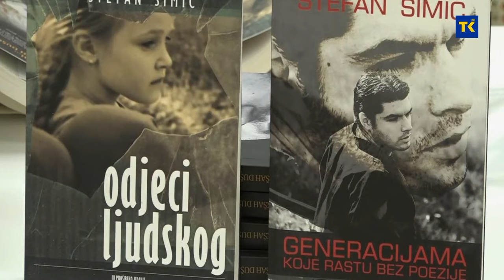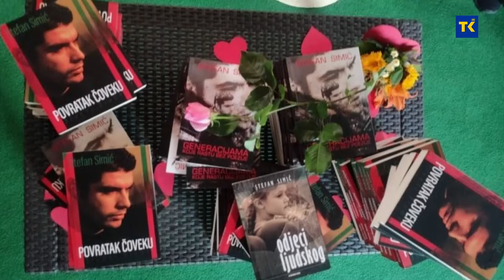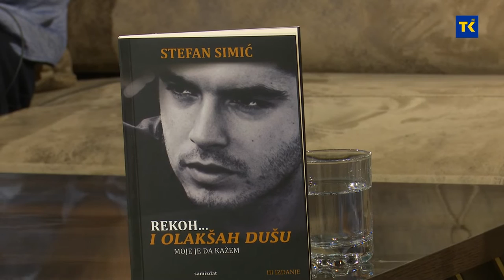DOBAR DAN TK | Stefan Simić, pjesnik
Stefan Simić mladi je, ali već etablirani pisac rođen 1989. godine u Paraćinu. Pisati je počeo tek sa 18, 19 godina. Prvu knjigu "Pustite nas" objavio je 2012. godine, drugu "Odjeci ljudskog" 2013., treću "Generacijama koje rastu bez poezije" 2016., "Rekoh... i olakšah dušu" 2019. godine i "Povratak čoveku" 2020. godine. Svoje radove gotovo svakodnevno objavljuje na internetu i ima veliki broj fanova koji ga redovno prate. Simić ovih dana boravi u našem kantonu. Za dan zaljubljenih gostuje u JU Centar za kulturu Lukavac gdje će priprediti nezaboravno poetsko veče, a samo dan kasnije druženje s publikom će ponoviti i u Živinicama kao gost Bosanskog kulturnog centra Živinice. Stefan Simić bio je naš gost u studiju.